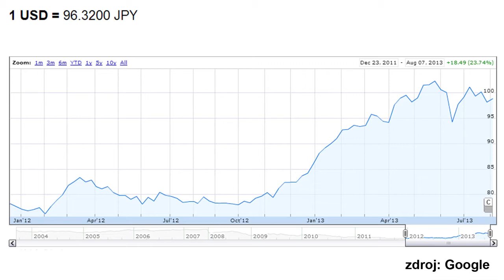FX: Spekulace na japonský jen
Jak hrát po vítězství Abeho ve volbách japonský jen? Jan Šimek ze společnosti Citfin vidí potenciál pro další růst této měny, dlouhodobě se ale obává dalšího propadu. Jaké jsou důvody a proč by se vám mohlo vyplatit tuto strategii využít? Podívejte se na video.